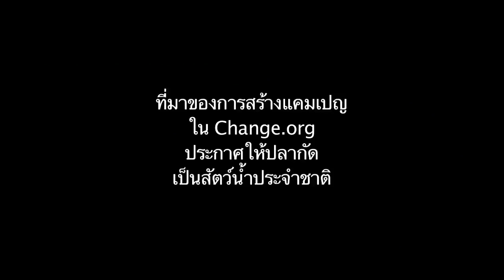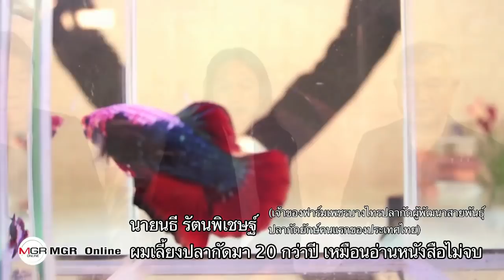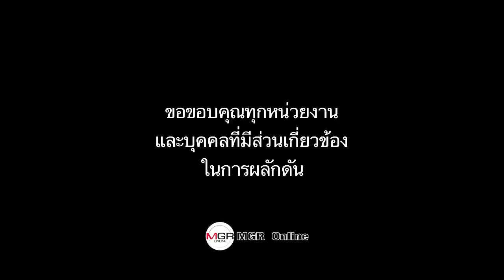"ปลากัด" จะเป็น "สัตว์น้ำประจำชาติไทย" ได้ไหม?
ปลากัด คือหนึ่งในความภาคภูมิใจของคนไทย
และอยู่คู่บ้านคู่เมืองมาช้านานแล้ว
คำถามก็คือ ถึงเวลาหรือยัง??
ที่เราจะช่วยกันผลักดันให้ปลากัด เป็น “สัตว์น้ำประจำชาติไทย”

สิ่งนี้จะมีความเป็นไปได้หรือไม่อย่างไร?
เราเปิดโต๊ะนั่งสนทนากับบุคคลที่พูดได้เต็มปากเต็มคำว่ารักปลากัดเต็มหัวใจ ประกอบไปด้วย

1. ทันตแพทย์ประพุทธ์ ธีรฐิตยางกูร – ผู้ชนะเลิศการประกวดปลาสวยงามรางวัลถ้วยพระราชทาน สมเด็จพระเจ้าอยู่หัว รัชกาลที่ 10 เนื่องในงานวันปลาสวยงามแห่งชาติ ครั้งที่ 14

2. นาย นธี รัตนพิเชษฐ์ – เจ้าของฟาร์มเพชรบางไทรปลากัด ผู้พัฒนาสายพันธุ์ปลากัดยักษ์คนแรกของไทย

3. นาย มนูธรรม หาญณรงค์พาณิชย์ หรือ ลุงแดง ปลากัดยักษ์ – นักพัฒนาสายพันธุ์ปลากัดยักษ์

และ 4. นาย ชูชาติ เล็กแดงอยู่ - ประธานเครือข่ายปลาสวยงาม นครปฐมโมเดล